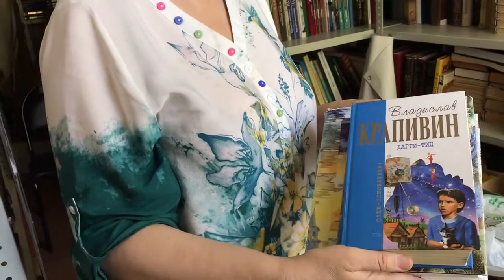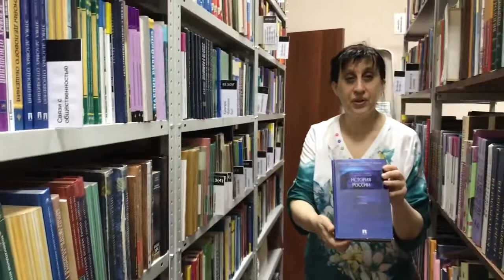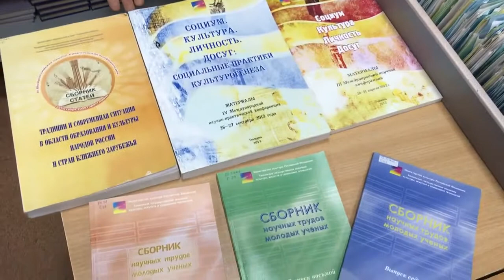Экскурсия по Абонементу научной и учебной литературы